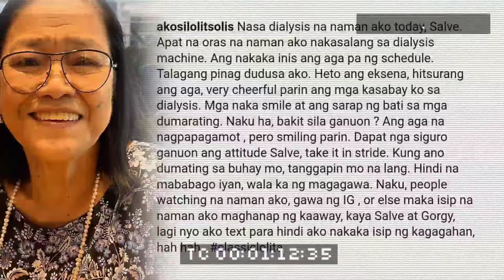Lolit Solis nagdurusa sa dialysis nakakainis na daw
Entertainment columnist na si Miss Lolit Solit, naiinis na sa tagal ng kanyang dialysis session.